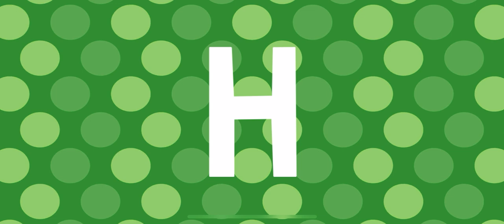💃 MORE COLORS -DANCE PARTY